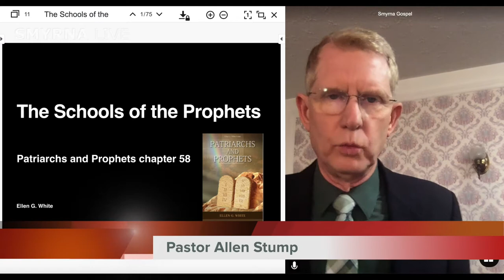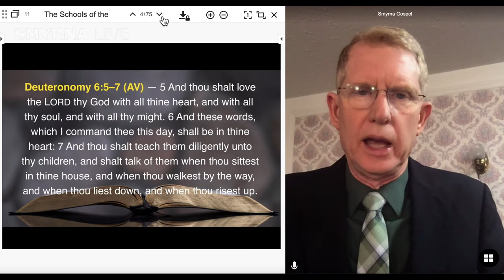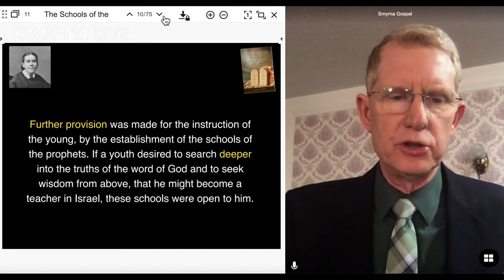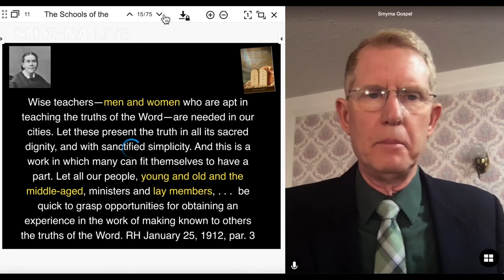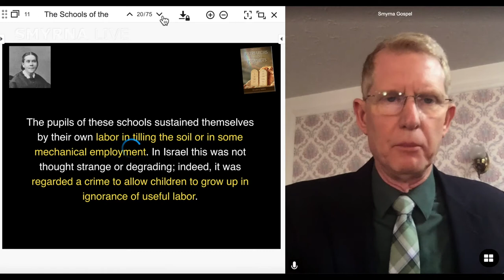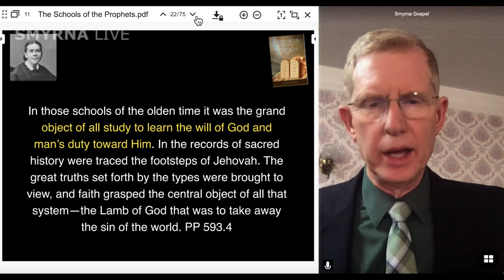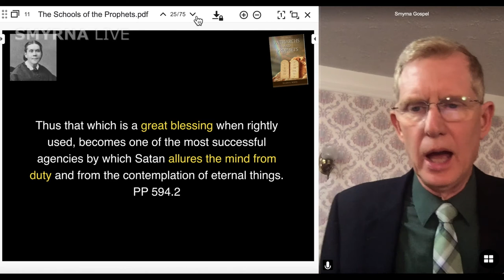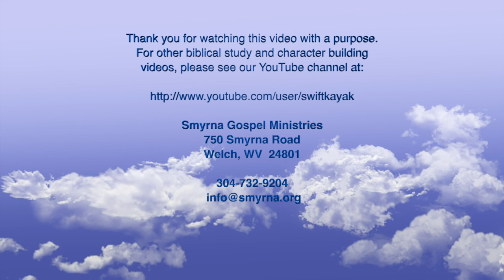The Schools of the Prophets part 1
This is the beginning of a series on witnessing. This first study begins with the chapter, "The Schools of the Prophets" in the book, Patriarchs and Prophets by Ellen White. The next two parts will continue and finish that part of the series.